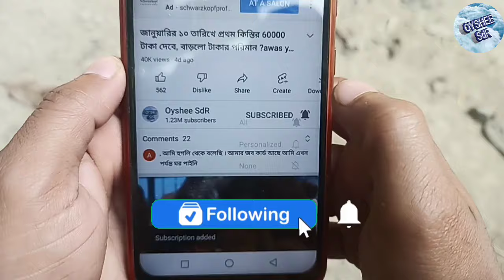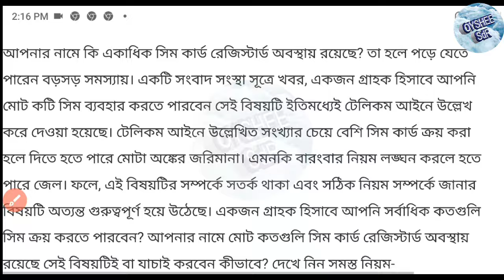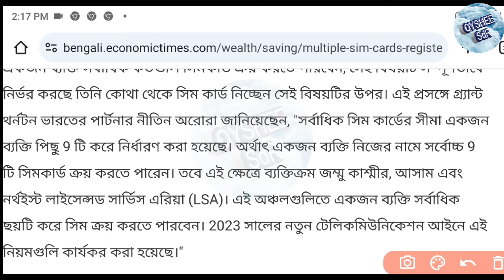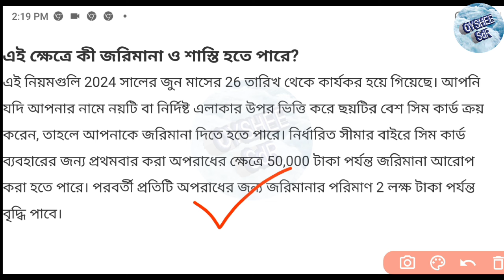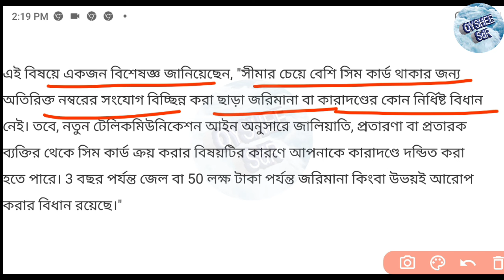সিম কার্ড নিয়ে দেশ জুড়ে ভয়ঙ্কর নিয়ম! না জানলেই 50000 জরিমানা ও জেল! Sim Card New rules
আজকের ভিডিওতে দেখানো হয়েছে বর্তমানে ভারতবর্ষে একজন মানুষ সর্বোচ্চ কয়টি সিম কার্ড কিনতে পারবেন! তার বেশি সিম কার্ড কিনলে কি কি সমস্যা হতে পারে! কাদের ক্ষেত্রে জেল বাজে বিমান হওয়ার সম্ভাবনা রয়েছে?

sim card new rules
sim card new rules start in India
sim card rules change
sim card fine